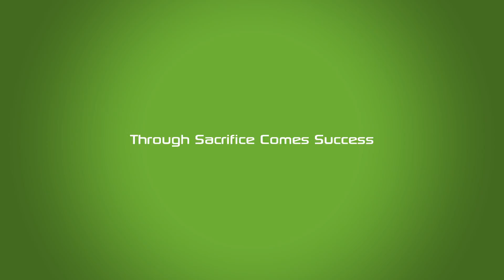The Meeting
When in Dubai I always try and catch up with my good mate Phil Parkinson.  Phil runs the Circuit factory here in Dubai and is also a legend when it comes to working his way around editing movies.

This time he had a little treat for me...

My Online training system is available here
Online SGUT Training
The SGUT System is available with three options,
1=The 21 day Challenge

Equipment that may have been used
Pull up / Callisthenics garden set up

by Canon
DJI Osmo Mobile
DJI Phantom

Online Marketing
David Frosdick